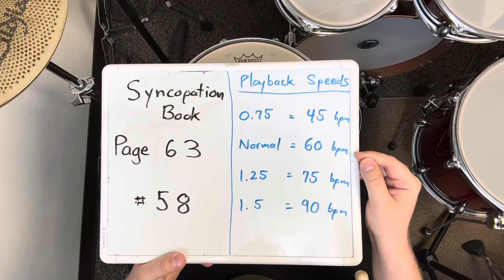Syncopation Page 63 #58